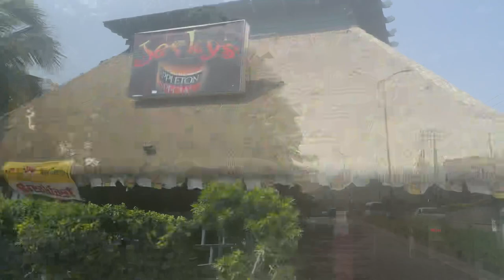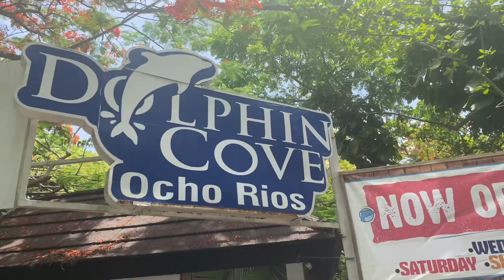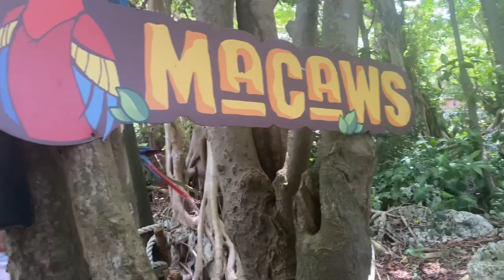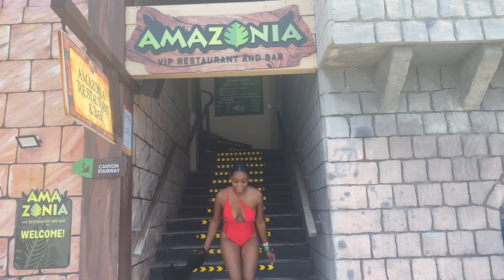Dolphin Cove Travel Vlog| Ochi Rios |Jamaica 🇯🇲 |Swimming with the Dolphins